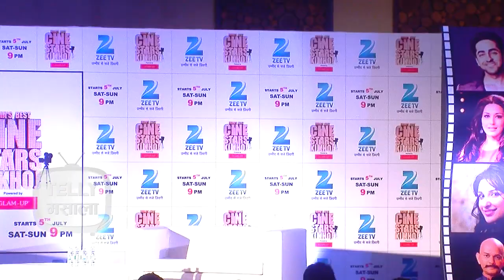Parineeti Chopra, Ayushmann Khurrana On India's Best Cinestars Ki Khoj - PART 1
Actors Parineeti Chopra and Ayushmann Khurrana will be the mentors to aspiring actors for an upcoming reality show India's Best Cinestars Ki Khoj. Watch them revealing more about the show in this video.